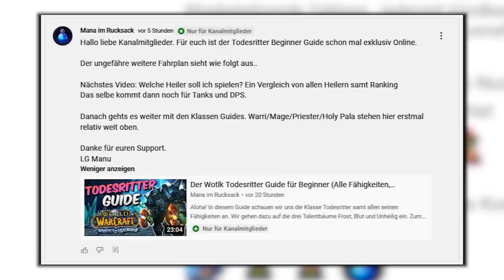Der BESTE Heiler für Raids?! Wotlk Classic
Aloha. In diesem Video schauen wir uns alle heilenden Klassen und Ausrichtungen an und vergleichen diese miteinander. Dabei handelt es sich um den Heilig Paladin, den Heilig & Disziplin Priester, sowie Wiederherstellungs Schamanen und Druiden. Am Schluss gibt es noch ein Fazit.

0:00 - 0:25 Intro
0:26 - 2:18 Platz 5 Heilig Priester
2:19 - 5:22 Platz 4 Schamane
5:23 - 7:58 Platz 3 Druide
7:59 - 10:11 Platz 2 Disziplin Priester
10:12 - 12:31 Platz 1 Paladin
12:32 - 14:44 Fazit